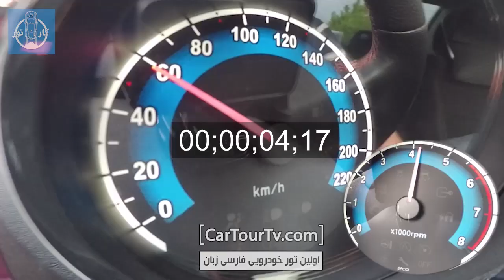مروری بر دنا پلاس توربو + تست شتاب 0 تا 100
لوکس ترین و قدرتمند ترین سدان ایرانی چه در چنته دارد؟